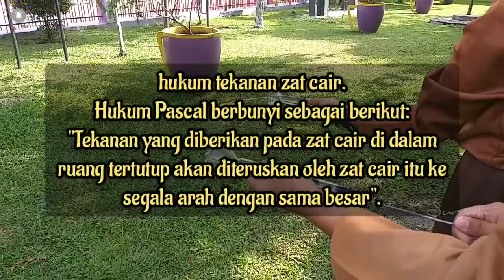POMPA PASCAL DAN HUKUM PASCAL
POMPA PASCAL